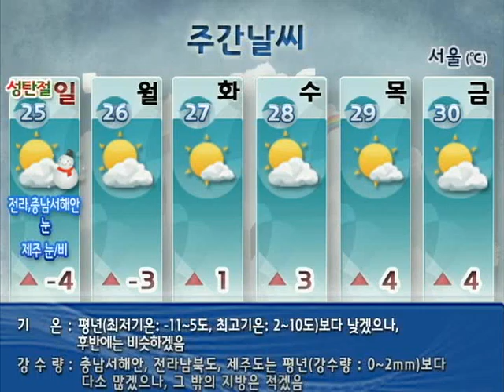[주간예보 2011년 12월 23일 06시] 12/25~30 주간예보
[12/25~12/30]
▶ 25(일) 호남*충남서해안 눈, 제주도 눈 또는 비
▶ 27(화)까지 기온↓, 체감온도↓, 강한 바람
... 그 밖의 날 가끔 구름 많음